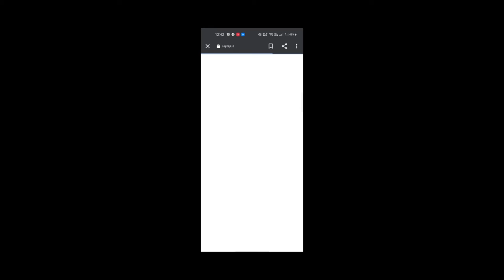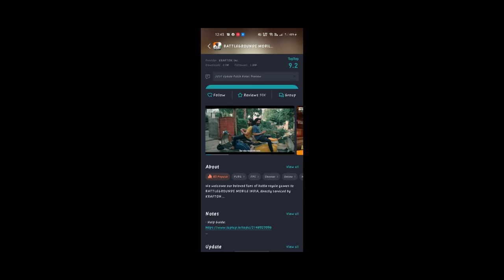how to update bgmi 1.5 ||NEW UPDATE 1.5 OF BGMI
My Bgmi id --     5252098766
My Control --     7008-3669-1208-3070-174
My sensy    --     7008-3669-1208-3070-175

most intense match in bgmi mobile
bgmi mobile
BGMI
Battleground mobile India
 Battleground india

roar alive
roaralive
ROAR ALIVE
ROARALIVE

-SAMSUNGA3,A5,A6,A7,J2,J5,J7,S5,S6,S7,59,A10,A20,A30,A50,A70
Oneplus,9R,9,8T,7T,,7,6T,8,N105G,N100,Nord,5T,NeverSettle